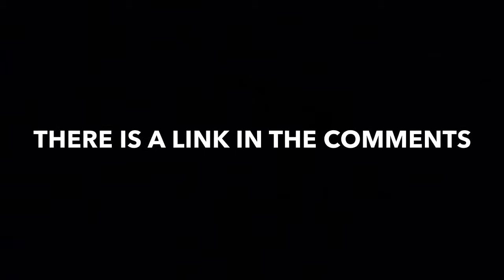Battle Cats: The Boss Killer! (ITF MOON 2)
Do you like my outro? Also do you want me to put text while fighting?